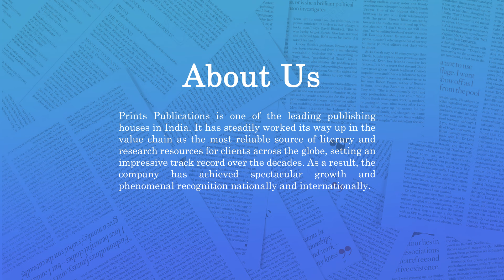The South East Asian Review | Journals | Prints Publications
About Prints Publications

Prints Publications Pvt. Ltd. is one of the most trusted brands for exporting books, journals and periodicals across the globe. Our catalogue is a comprehensive and complete listing of Indian publications, covering a range of Journals, Periodicals, Monographic Series, Magazines, Newspapers, Books, Yearbooks and Continuations etc. Apart from being the most resourceful source for Indian publications, the company is also into publishing books and journals from different genres.